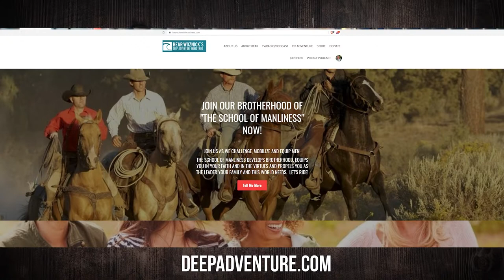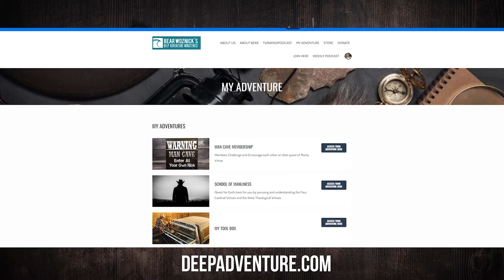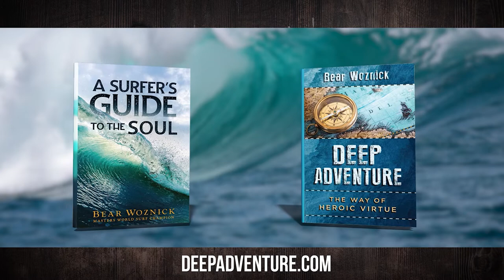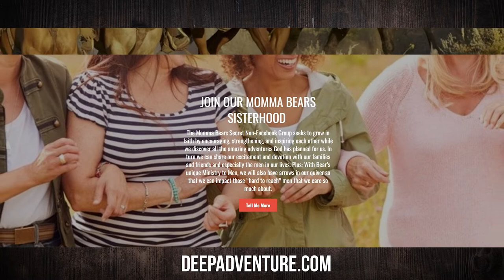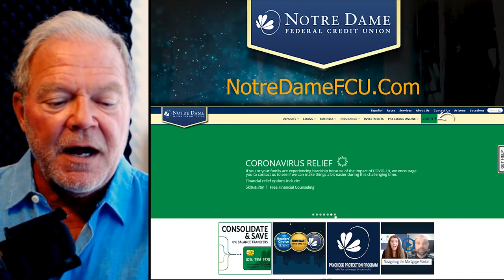BWA575 Fr. Matthew Kauth | Imitation of St. Joseph | The Bear Woznick Adventure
Bear talks with Fr. Matthew Kauth about his book, The Imitation of St. Joseph. What was this strong and silent man like? What kind of man would be able to be the earthly Dad of Jesus. But, the most important part of this conversation is what can a man of this age do to act more like St. Joseph.

In this episode:
1. What was the world and work of St. Joseph?
2. What kind of husband & Father was he?
3. What was his walk with God like?